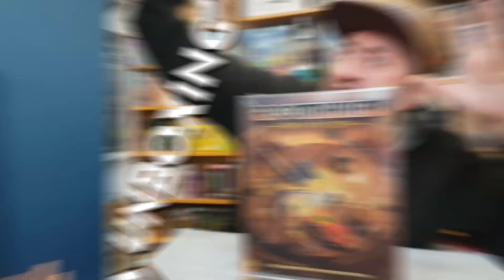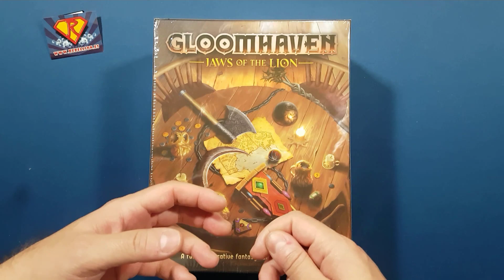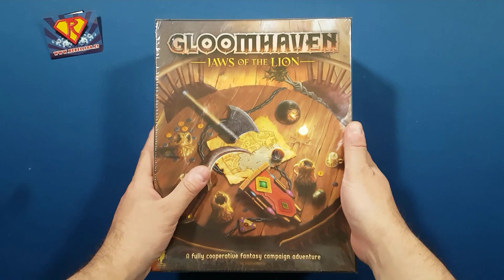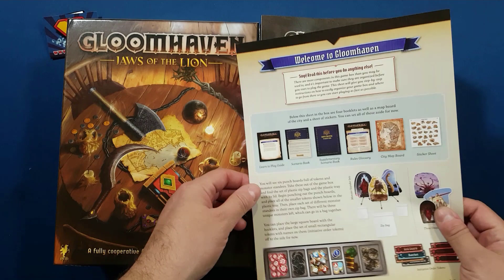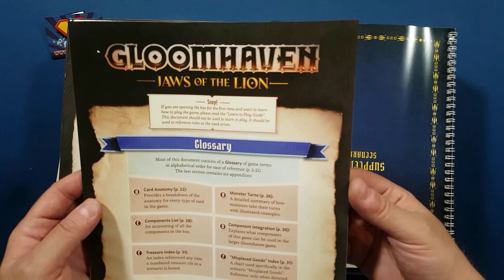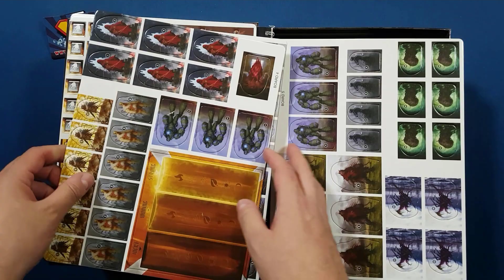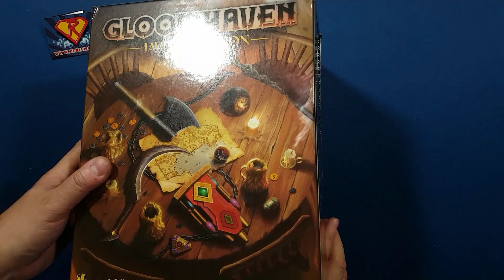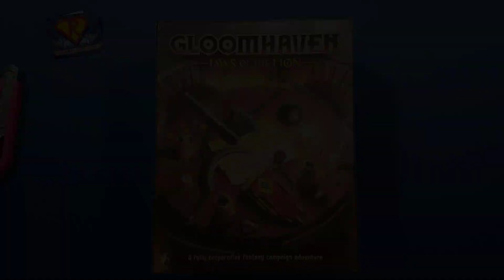¿Me compro GLOOMHAVEN Jaws of the Lion? Lo abro ¡y te lo cuento!